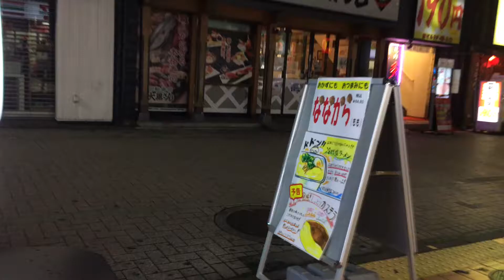2021年7月13日 町田その5 セガ町田からドンキホーテ